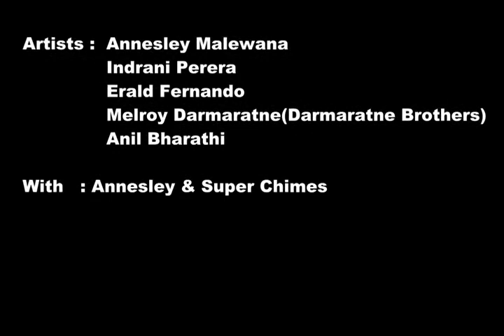Stars of 70's Live in Melbourne - 2012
Held on 4th Feb 2012 at The Besen Centre,Burwood.

Guest artists : Annesly Malewana
                       Indrani Perera
                       Errald Fernando
                       Melroy Darmaratna (Darmaratne Brothers)
                       Anil Bharathi

With Annesly & Super Chimes.

- Dilhani Duwani
- Udarata Kandukaraye
- Sumudu Mal Pipunu
- Kandukare